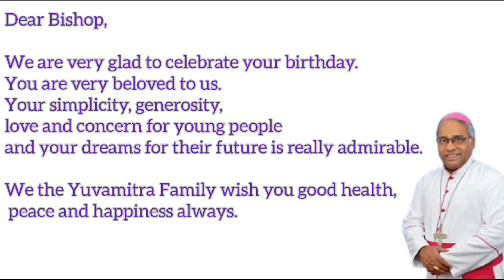Birthday wishes to Bp Francis Serrao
Birthday wishes to Bishop Francis Serrao SJ, Bishop of Shimoga